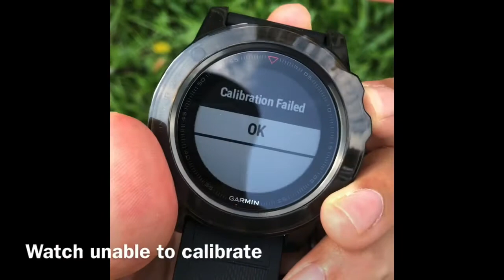Fenix 5x altimeter and barometer sensor issue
It’s been about week since I received this watch. I realised that my watch wasn’t logging in any data for temperature and barometer couldn’t even calibrate. I must have received a unit with faulty sensors. Has anyone experienced this with the Fenix 5x?